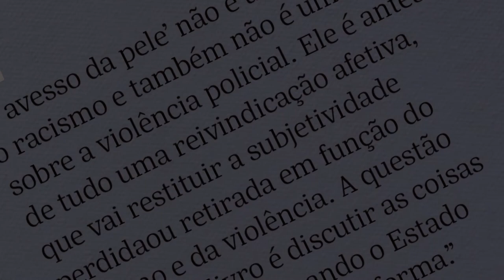Estação Cultura Drops - Patrono Feira do Livro